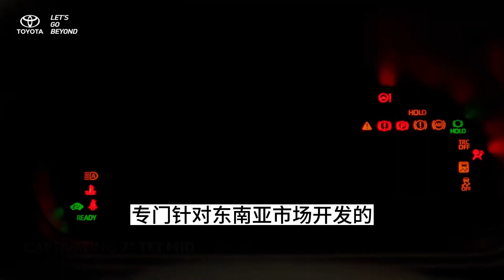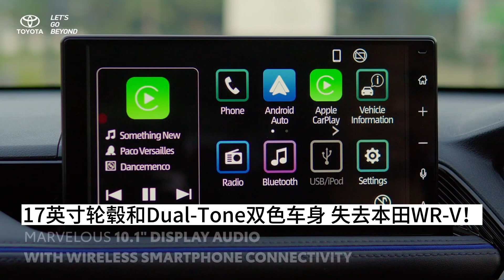预计售价 RM99,000！丰田Yaris Cross我国或即将发布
预计售价 RM99,000！丰田Yaris Cross我国或即将发布 1.5L Hybrid发动机

大家好
欢迎大家来到我的频道。

如有合作或赞助，请联系

谢谢大家!